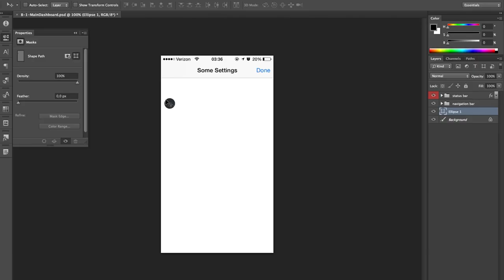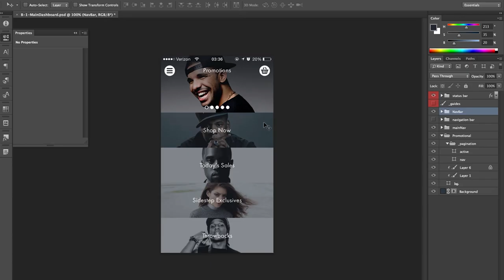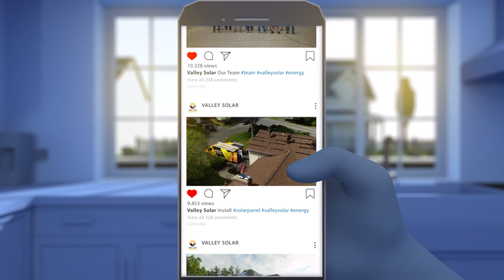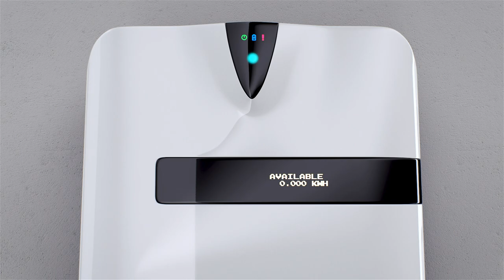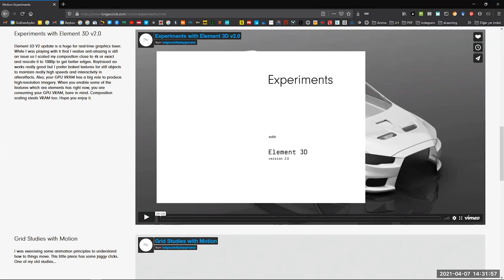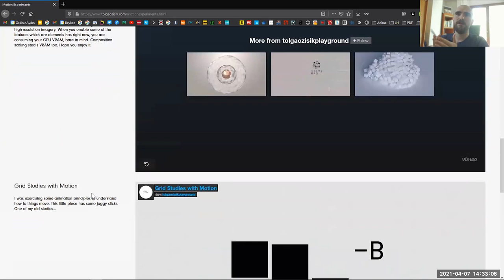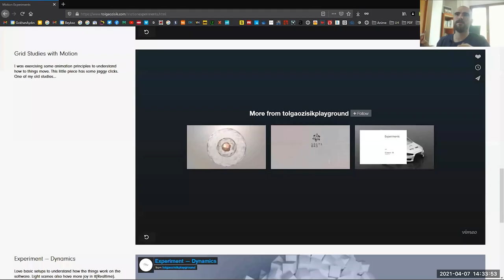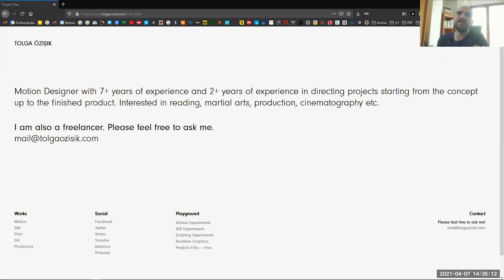BEYKOZ ÜNİVERSİTESİ - ANİMASYON BÖLÜMÜ SÖYLEŞİ — PART 01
Gökhan Aydın Hocam bir gün seninle bir workshop yapalım demişti. Ben de çok mutlu oldum. Proje yönetimiyle alakalı süreci anlatmak adına katıldığım bu söyleşide, bir çok konuda sektöre dair bilgilerimi aktardım. Katılan herkese çok teşekkür ediyorum. Ayrıca sektöre dair değerli olabilecek bilgileri paylaşmaya çalıştım. Umarım sizlere yararı dokunur. Sevgiler.